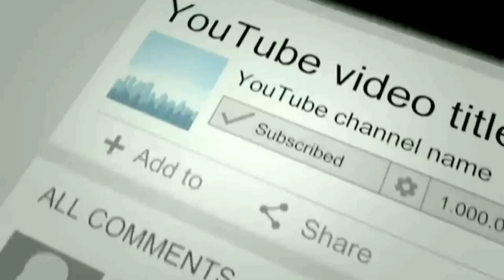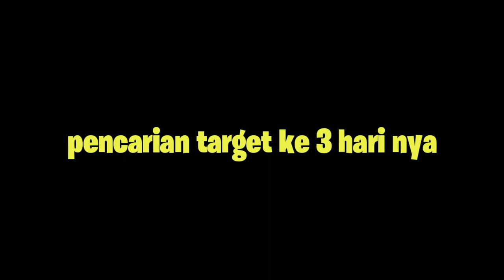TANGAN ORANG ODGJ TERLUKA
pencarian target ini saya mengabis kan waktu tiga hari.saking susah nya mencari target nya...
Karna kami bikin video sosial ini tanpa mencari target terlebih dahulu baru bikin.gak kaya gitu...
Vidio ini saya bikin agar kita selalu bisa melakukan kebaikan ke pada orang yang keterbelakangan mental.
Karna mereka juga pingin kita perhatikan.
Karna gak ada salah nya kita melakukan kebaikan terhadap orang gila...
Karna dia juga manusia yang mana pingin di perhatikan..
Kalau bukan kita siapa lagi yang mau menolong dan memberi
Sedikit rezeki.